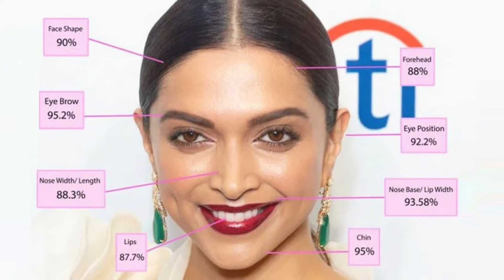বিশ্বের সেরা ১০ সুন্দরী নারী রয়েছেন দীপিকা , বাকিরা কারা ? দেখে নিন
বিশ্বের সেরা ১০ সুন্দরী নারীর তালিকায় স্থান পেয়েছেন বলিউড অভিনেত্রী দীপিকা পাডুকোন। লন্ডনভিত্তিক প্লাস্টিক সার্জন জুলিয়ান ডি সিলভার বিশেষ কম্পিউটার প্রোগ্রামিংয়ের মতে সেরা সুন্দরীর তালিকায় নবম স্থান পেয়েছেন দীপিকা। রোববার টাইমস অব ইন্ডিয়ার প্রতিবেদনে এ তথ্য জানানো হয়েছে।

আমাদের সময় প্রতিবেদনে আরও বলা হয়, প্রাচীন গ্রিসে যে পদ্ধতিতে নারীর সৌন্দর্যের বিচার করা হত, সেই মাপকাঠিতেই বিচার করে জুলিয়ান ডি সিলভার প্রোগ্রামটি। এবার নতুন তালিকায় দশম স্থানে রয়েছেন দক্ষিণ কোরিয়ার মডেল-অভিনেত্রী হোইয়ন জুং। হালে ‘স্কুইড গেম’ নামের সিরিজে কাজ করে রীতিমতো জনপ্রিয় হয়েছেন অভিনেত্রী।

শীর্ষের সেরা ১০ টি জম্বি মুভি যা বক্স অফিসে এখন পর্যন্ত সবার উপরে । দেখে নিন কোন মুভি গুলো